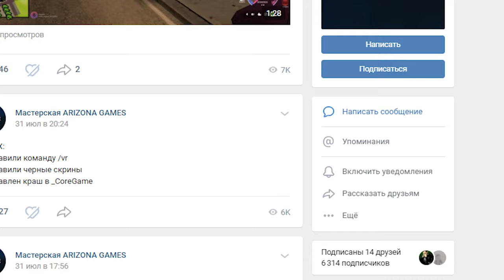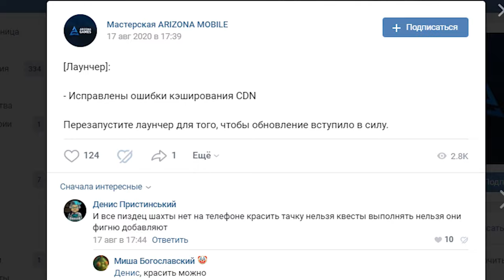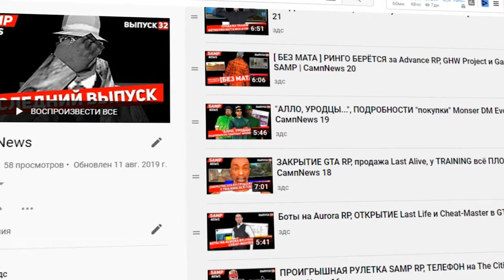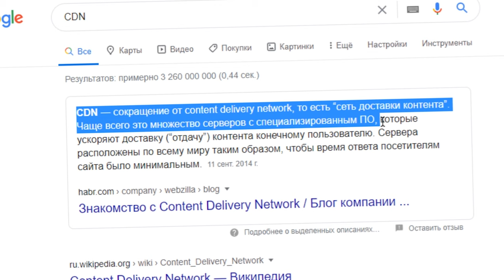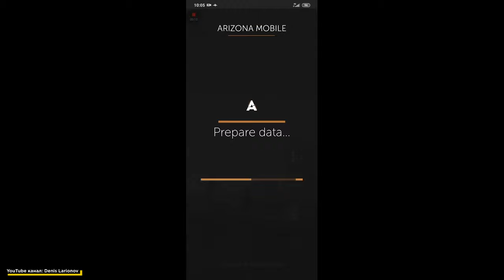ARIZONA MOBILE: ФИКС КВЕСТА и КНОПКА ДЛЯ ПАССАЖИРА??!!